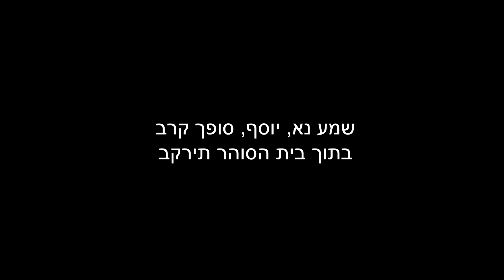פוטיפר (קריוקי) - מתוך "יוסף וכתונת הפסים המשגעת"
תרגום: אהוד מנור